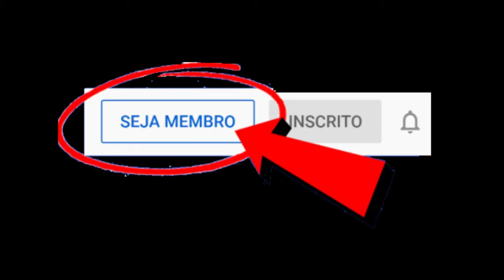BRASILEIROS VÃO PARA ARGENTINA E LEVAM EMBORA JATO EMBRAER DA AEROLÍNEAS